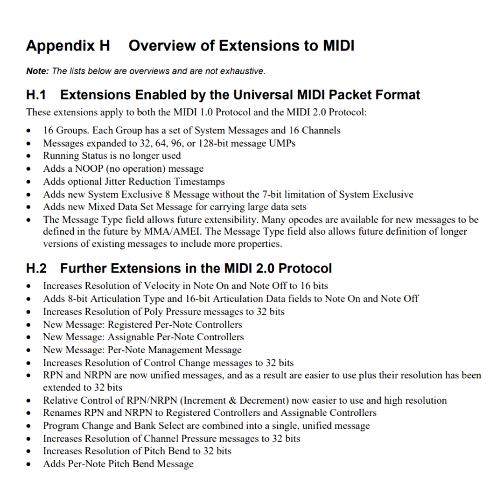WHAT'S THE DEAL WITH MIDI 2.0?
In this Monday Mix, Craig talks MIDI 2.0. The MIDI Association adopted this long-awaited update in 2020 and this year will be when it gains traction. Learn about how MIDI has gone from a monologue to a dialogue and how you can upgrade to MIDI 2.0 devices at your own pace.

and see why we are the premier provider of professional audio, lighting and video gear. Get Equipped!